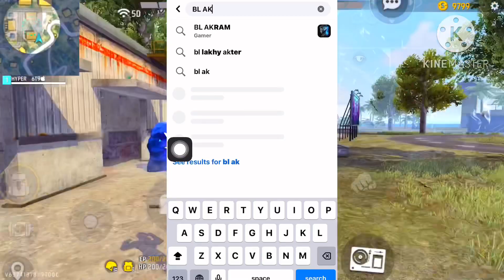free fire high level pro player vs me 🗿🗿ভাইরে ভাই জিবনে কি পাপ করসিলাম🤣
free fire high level pro player vs me 🗿🗿ভাইরে ভাই জিবনে কি পাপ করসিলাম🤣freefire

1.Garena free fire Indonesia live
2.Garena free fire brazil live
3.garena free fire india live
4.ganrena free fire sinfapure live
5.garena free fire thailand live
 games